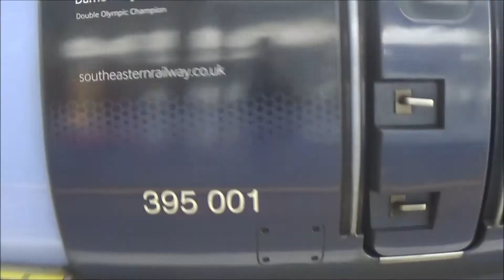Trains at Ashford International Railway Station - 28/01/2018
Hello there guys this is me 'Foxy313' and yes in this video there was me 'Foxy' trainspotting at Ashford International Railway Station on my way to Minster in Kent. Ashford International Railway Station is an interesting station and it's also really really nice to go trainspotting to :-). One of the most fantastic things about Ashford International Railway is seeing the Eurostar trains flying and zooming past along the outside of Ashford International Station itself and sometimes seeing the Eurostar trains stopping at Ashford International on their journies to France and beyound :-D. I know some of you have trainspotted at Ashford International plenty of times and hopefully I hope to happily trainspot with some of you at Ashford International Station one day :-). I need to temporarily trainspot there for slightly longer whenever I go to Ramsgate or Minster to get more good footage of filming the Southeastern Trains and all that :-). Really an interesting station Ashford International is.